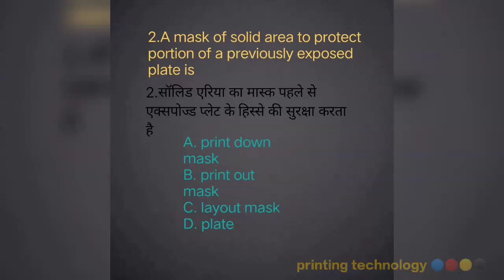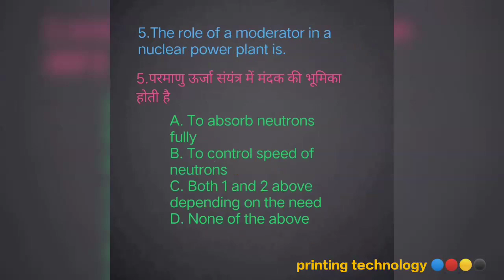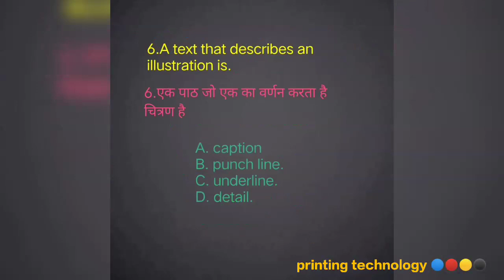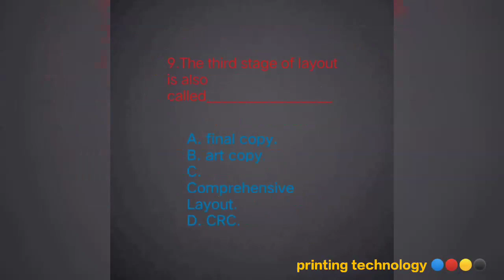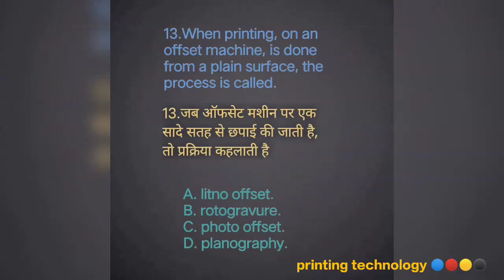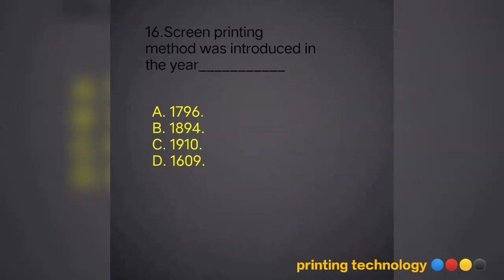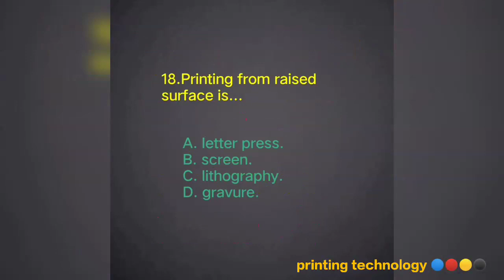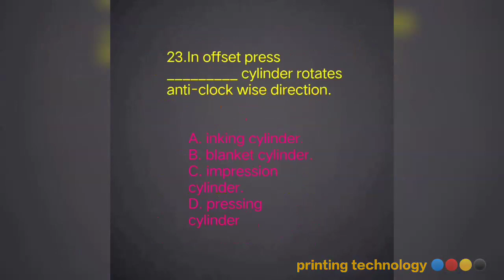DRDO and spmcil ke liye printing ke MCQ question Hindi aur English Part 5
must watch